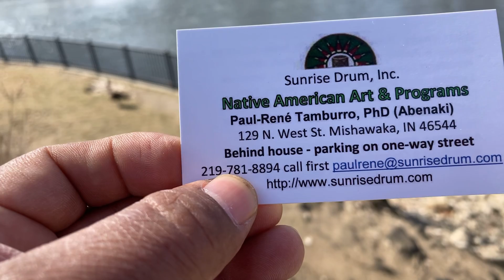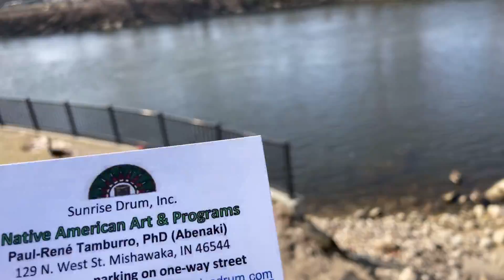Me encontré con un amigo guero